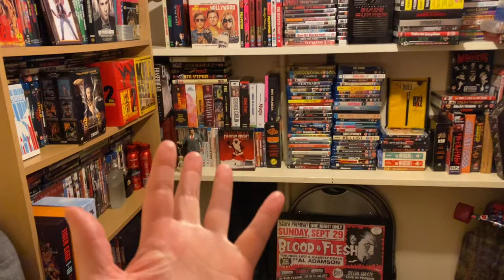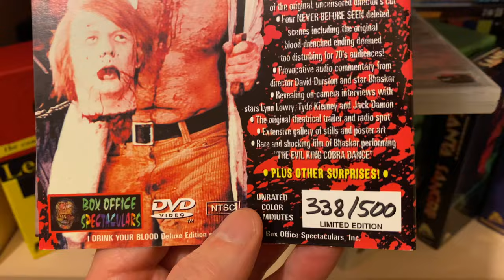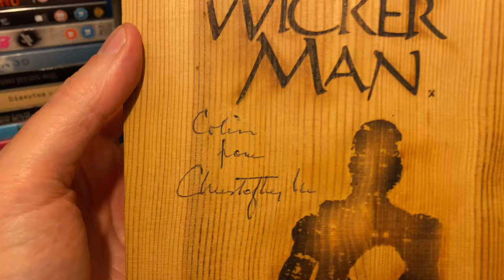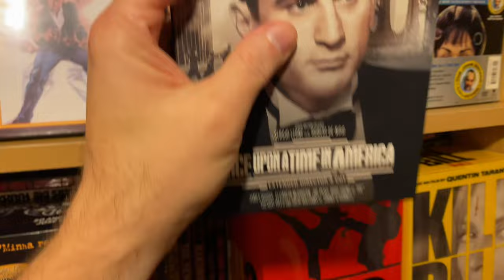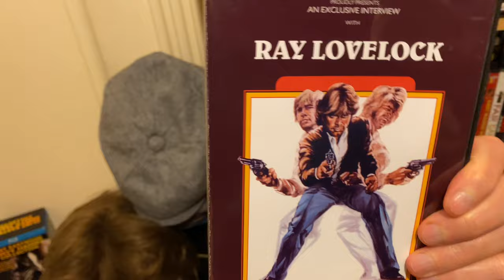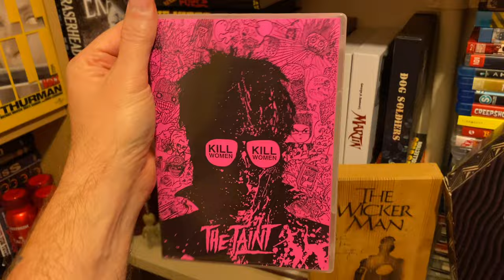What do collectors class as a movie rarity?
Interested what people class as a movie rarity nowadays as everything is in such limited runs or with slipcases or some fancy box or goes out of print in 10 mins. thoughts on this sunject or maybe do your own video looking at your movie gems...